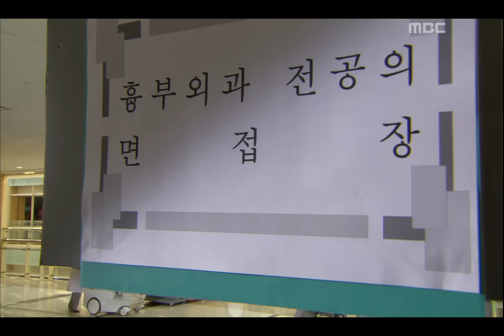심장을 울리는 명품드라마 [뉴하트] New Heart 흉부외과 과장이 된 후 레지던트 면접을 보는 강국